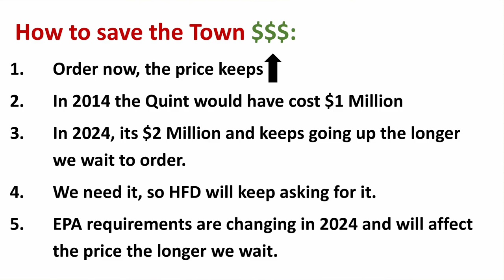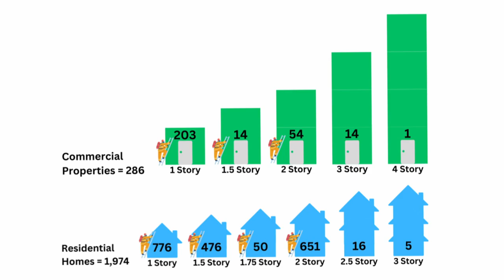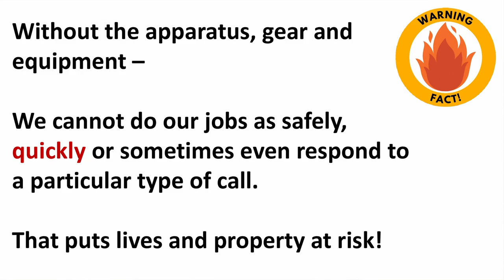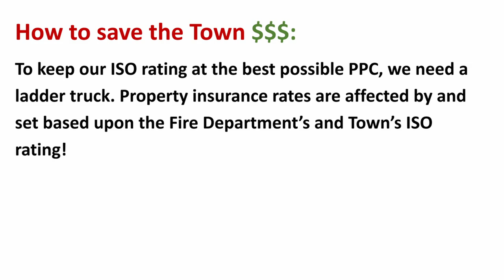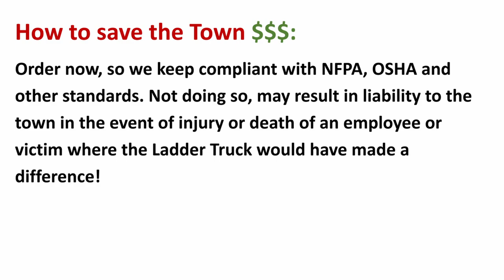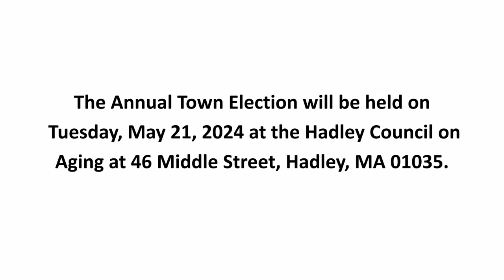Hadley Fire Dept. 100ft Ladder Truck Presentation 2024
Chief Michael Spanknebel and Deputy Chief Evan Briant of the Hadley Fire Department the need of a new 100ft Ladder truck is important for the Town of Hadley.  The truck passed at the 2024 Annual Town Meeting and will be on the Annual Town Election Ballot.  The Annual Town Election will be held on Tuesday, May 21, 2024 at the Hadley Council on Aging at 46 Middle Street, Hadley, MA 01035.